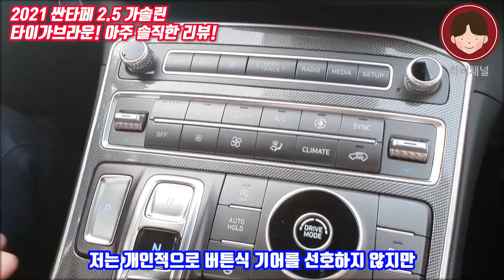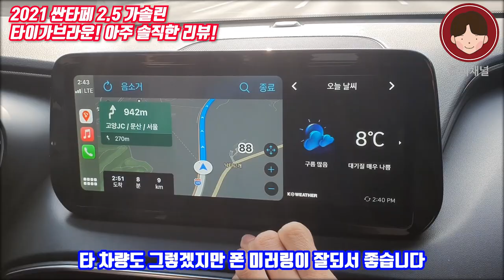SUV의 정석맞아? 2021 더뉴 싼타페 타이가브라운! 아주 솔직한 리뷰!!(싼타페TM 2.5 가솔린 2WD 싼타페리뷰 싼타페2.5 싼타페가솔린)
하비채널 MY CAR리뷰로 찾아왔습니다.

오늘 리뷰해드리는 차량은,
2021년 1월에 출고된 신차!
더뉴 싼타페 2.5 가솔린, 타이가브라운  리뷰입니다.

역시 SUV는 싼타페
외관부터, 실내, 주행까지 거침없는 리뷰로 만나보시죠!